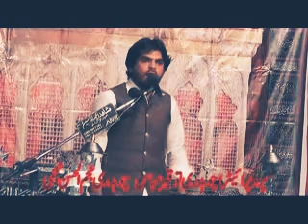Allama Iftikhar UL Hassan AL-Hussaini Of Mailsi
22 March Tareekhi Khitab